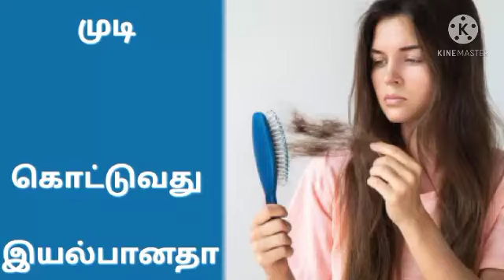beauty tips/Hair loss/Hair growth/முடி கொட்டுவது இயல்பானதா/Is hair loss normal?